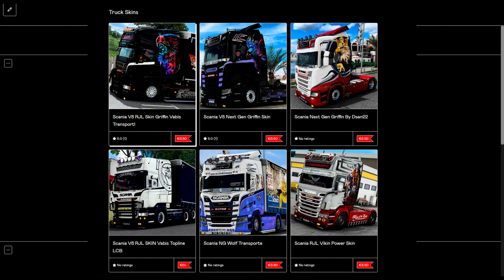ETS2 1.49 Scania NG V8 Open Pipe Sound Mod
I'm a Tobii ambassador, Purchase the product using this link you will support me, and get  your discount!
📌Links MODS (ETS2)
🔧Scania V8 Open pipe sound SJ Concept V0.8